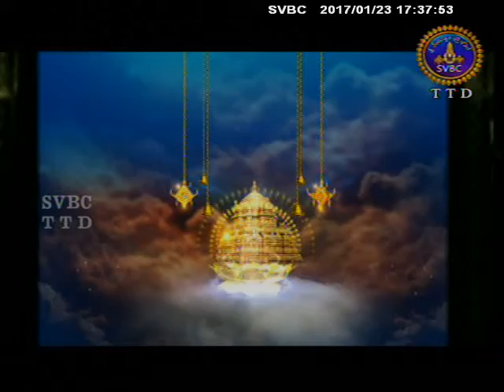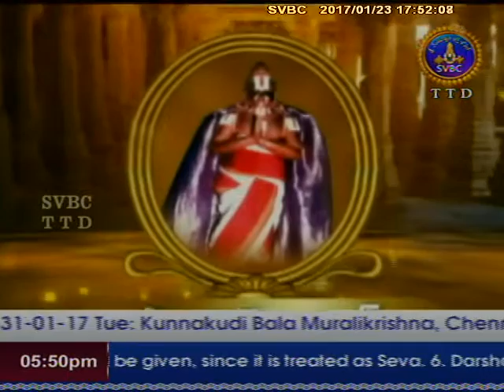Alwar Srisukti Ep 1829 of 23-01-17 | SVBC TTD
SVBC TTD Watch Alwar Srisukti Ep 1829 of 23-01-17 only on Sri Venkateswara Bhakti Channel.